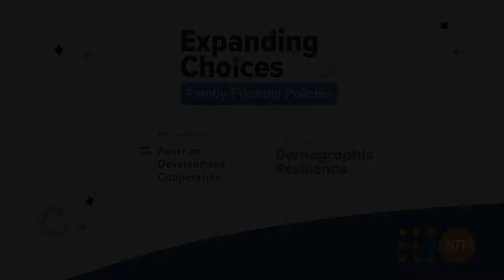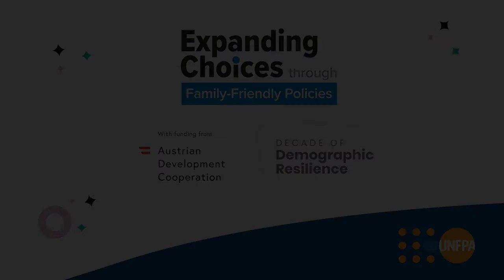How to make workplaces family-friendly and inclusive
The session hears from private sector companies and business networks that have been piloting and promoting family-friendly workplaces. Lessons learned and best practices are discussed, along with some of the challenges experienced and how these can be avoided.

Speakers:
- Arta Celina, Head of People, Culture and Learning Department, Raiffeisen Bank Kosovo
- Alban Zusi, CEO, INCA, Albania
- Sergiu Guzun, General Director, Panilino, Moldova

Moderator: Tiina Bruno, FamSmart/ParentSmart Employers